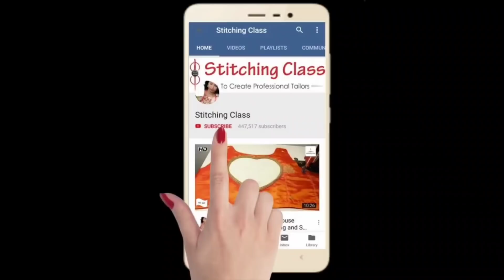आश्चर्यचकित 2 न्यू मॉडल ब्लाउज डिजाइन /Beautiful Blouse Design / Cutting And Stitching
Poonam Gupta
(Stitching Class)